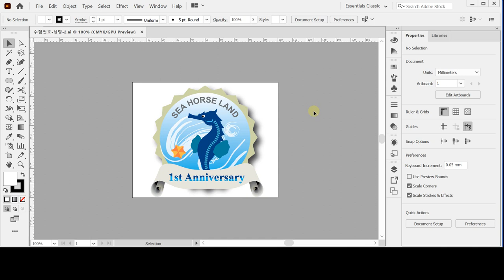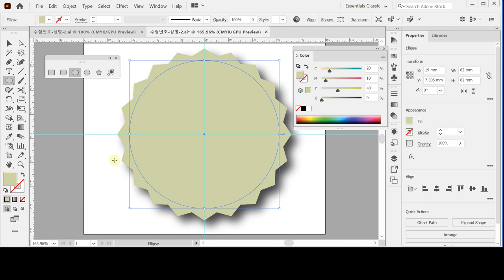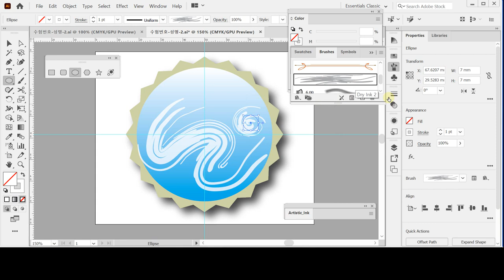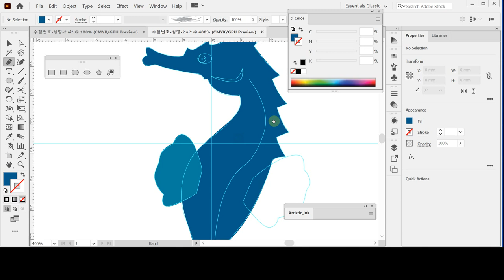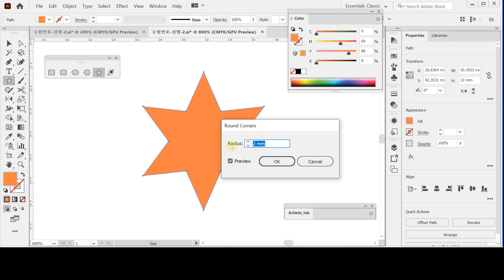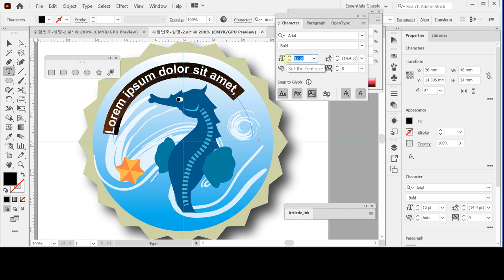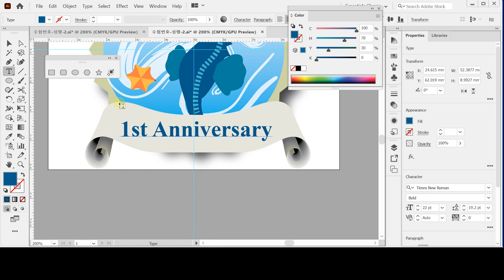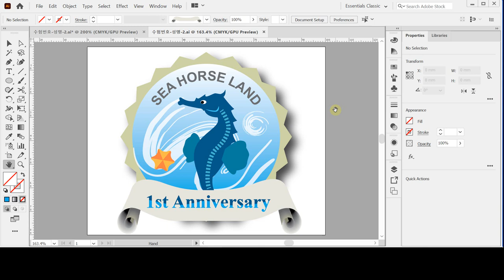[GTQ일러스트2급 ver.CC] 기출 유형 문제 9회 - 문제2